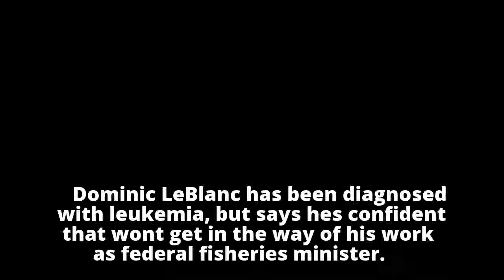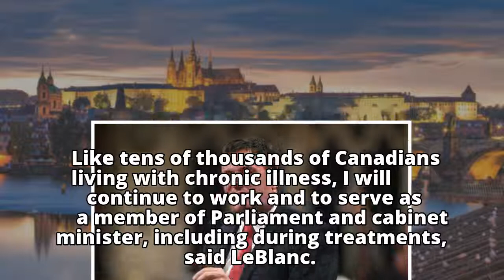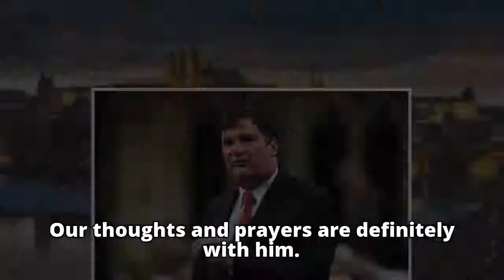Fisheries Minister Dominic LeBlanc diagnosed with leukemia